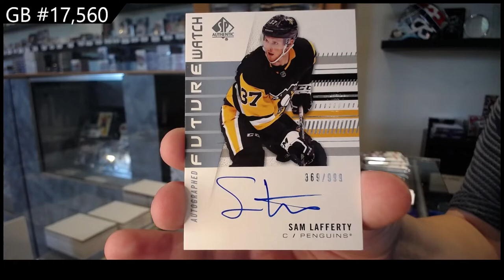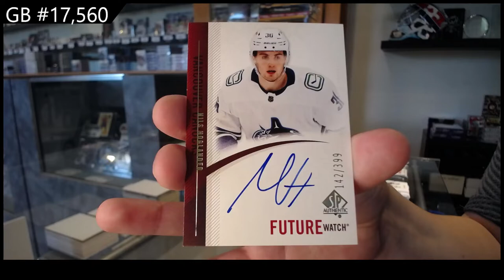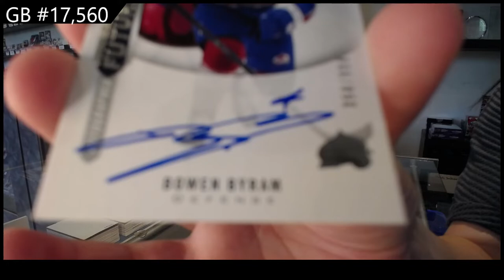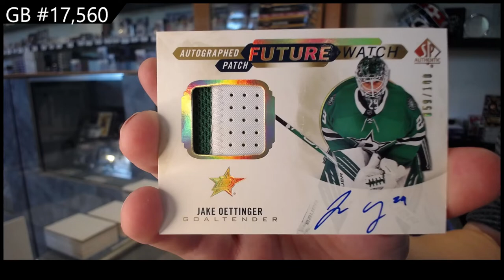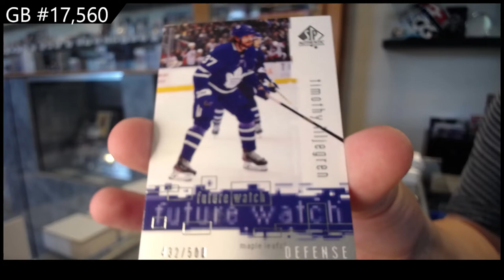20-21 @UDVids SP Authentic Hockey 4 Box Break - C&C GB #17,560